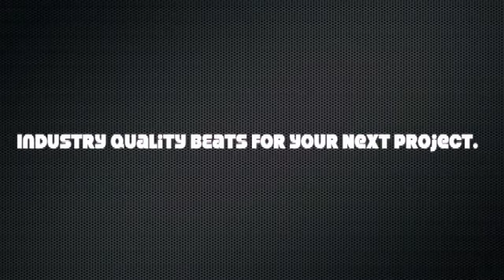Derrick Rose ACL Tear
for the hottest beats and sound kits online!!!